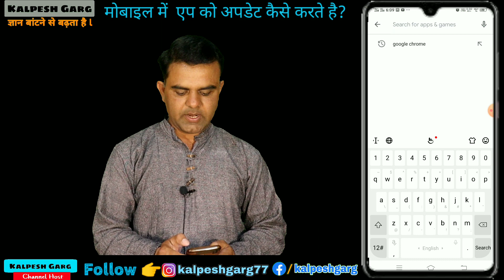मोबाइल में किसी भी एप को अपडेट कैसे करते है? how to update apps in playstore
My gears💻📷🎙

👉 My camera

👉 My Laptop

👉 My Mic

👉My Tripot

Laptop related video tutorials playlist is here 👇
laptop tutorials: